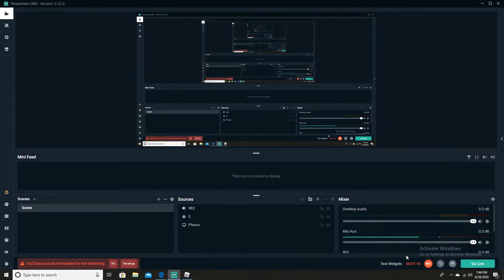Roblox Shoot Out # 1| Me Raging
In This Video I'm Playing A Roblox Game Shoot Out

Come Watch My Live Stream Tomorrow At 7:30 PM